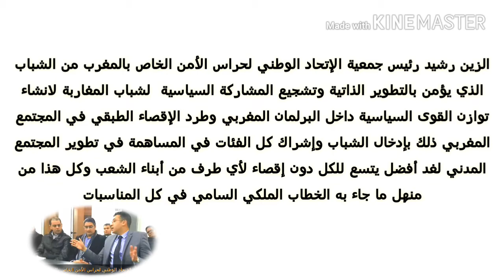الزين رشيد رئيس جمعية الإتحاد الوطني لحراس الأمن الخاص بالمغرب